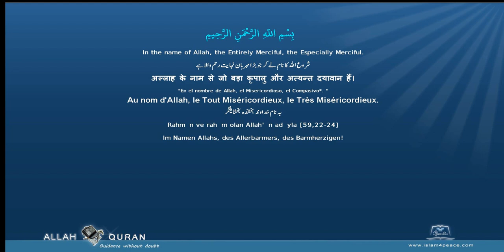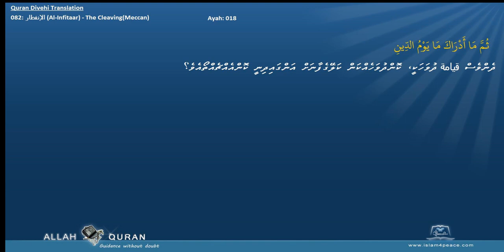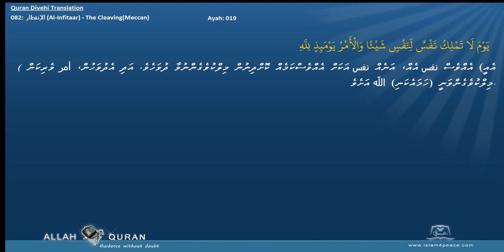Quran Divehi Translation with Arabic 082 الإنفطار Al Infitaar The CleavingMeccan